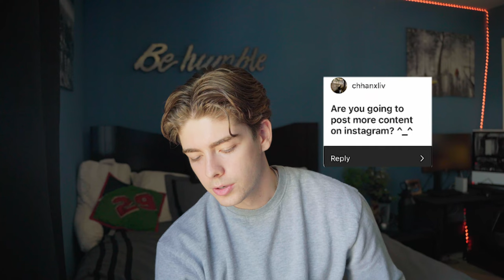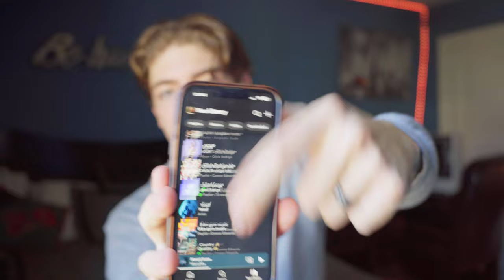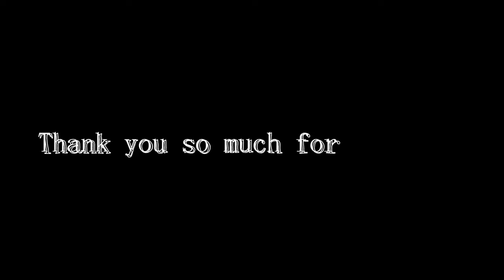MY FIRST Q&A // Connor Edwards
I'm so grateful for all the support I've been receiving.